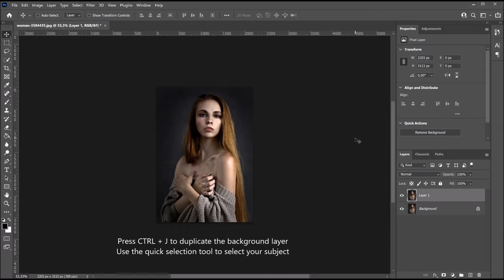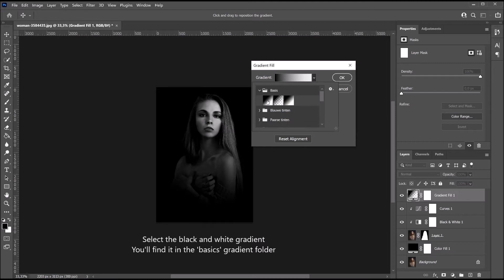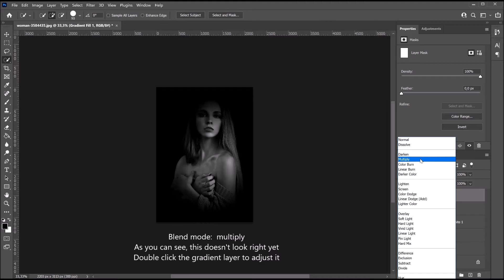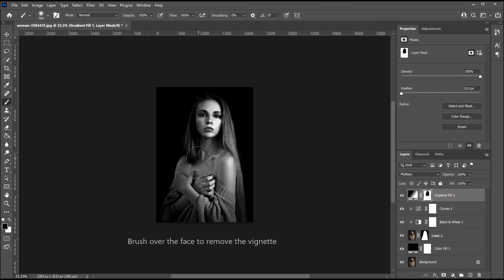Create a dramatic black and white portrait | PHOTOSHOP TUTORIAL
Create a dramatic black and white portrait with a black background in Adobe Photoshop CC 2021.